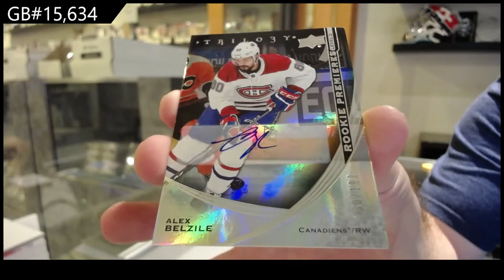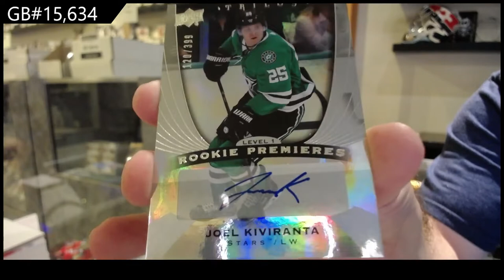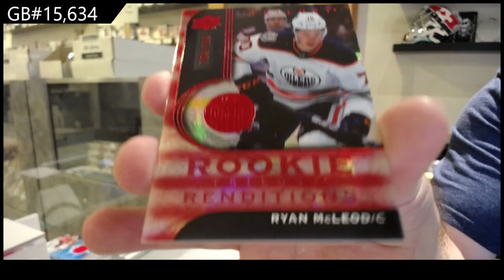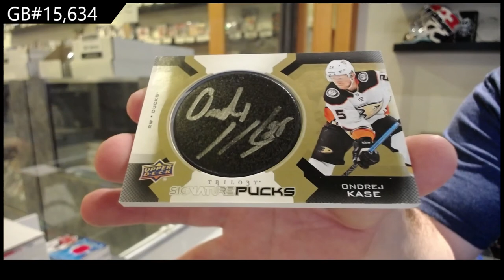20-21 Upper Deck Trilogy Hockey 3 Box Break - C&C GB #15,634